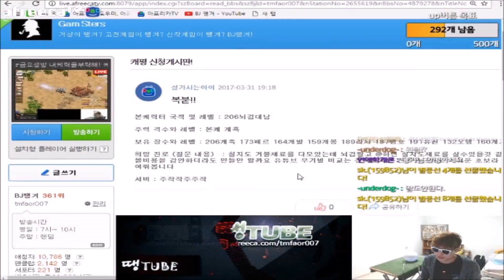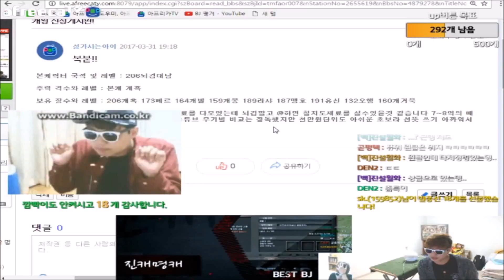2017.04.01] 뇌검대남 & 개조흑룡차 양대 딜러를 모두 보유한 케릭 BJ땡겨 거상 케평